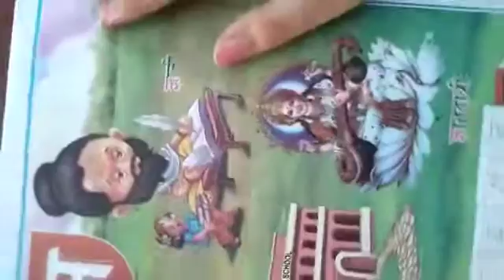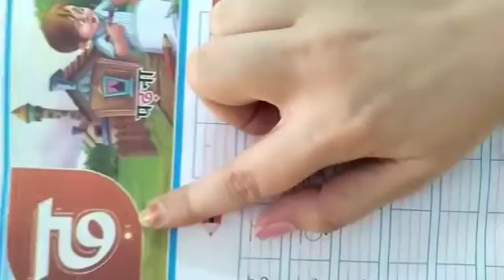2ND CLASS HINDI P NO 102